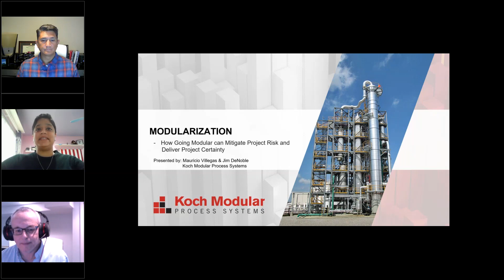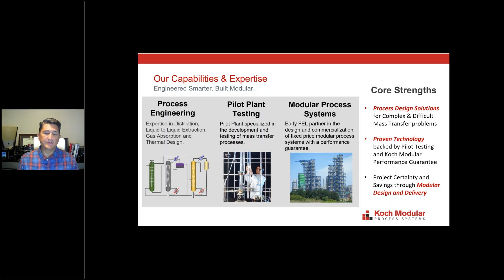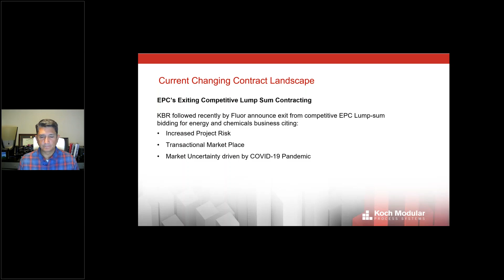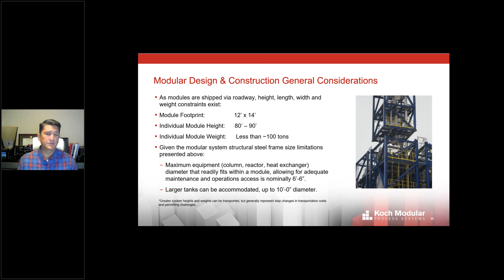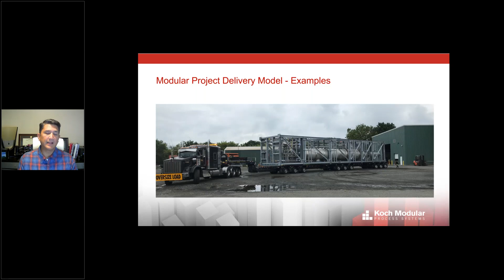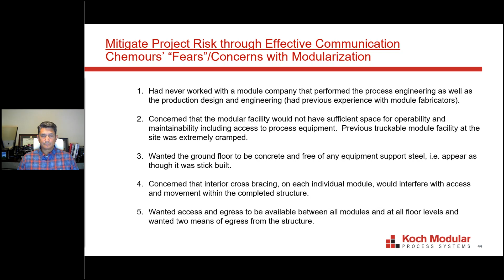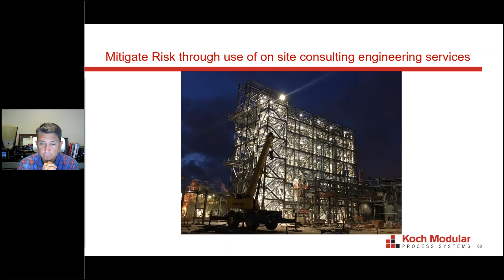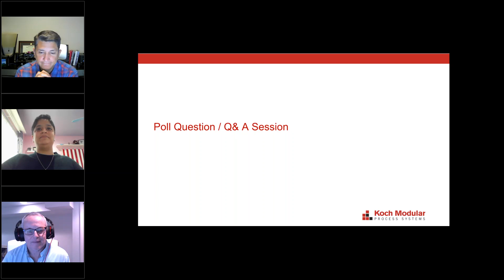WEBINAR: How Going Modular Can Mitigate Project Risk and Deliver Project Certainty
According to the Construction Industry Institute, modularization entails the large-scale transfer of stick-build construction effort from the jobsite to one or more local or distant fabrication shops/yards in order to exploit one or more strategic advantages. Nonetheless, the majority of projects today still do not exploit these strategic advantages to their fullest potential.

Modular Construction has many advantages over conventional stick-build construction. These benefits include shorter schedules, lower cost overall cost, minimal plant site interruption and many more. Strengthen your knowledge of when and why to choose modularization as a project delivery model.

Tune in to hear industry expert, Mauricio Villegas as he discusses best practices in developing a modularization strategy for your next project.

Speakers
Presenters:
Mauricio Villegas, Business Development Manager
Jim DeNoble, Project Engineering Manager

Moderator:
Nidhi Shah, Business Development Manager